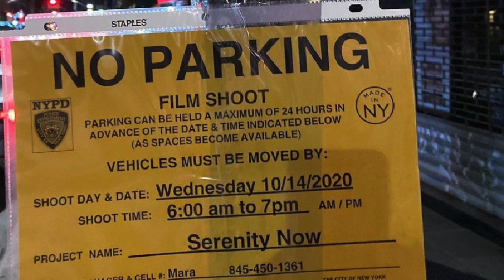Spider-Man 3 Begins Filming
Anything Super Channel Description:
From Marvel to DC to more. We cover all of the movie and TV show news, leaks, trailers, teasers, easter eggs regarding anything super. We'll update you on what's happening with all the content you love and break down the new info! Subscribe for daily updates on things like the Marvel Disney Plus series (Loki, WandaVision, The Falcon and the Winter Soldier), upcoming MCU movies (Avengers 5, Black Widows, Eternals) as well as DC content like the Justice League Snyder Cut, Joker 2, The Suicide Squad remake, and more. But that's not all. We also will keep you up to date regarding awesome stuff such as upcoming Star Wars films, The Mandalorian Season 2, Rick and Morty Season 5, and more.